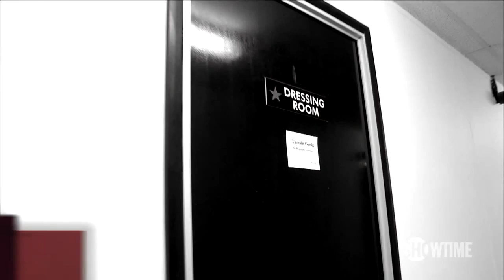Episodes Season 2: Hanging with Tamsin Greig | SHOWTIME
Tamsin Greig discusses her acting career. Streaming with the Paramount+ with SHOWTIME plan.